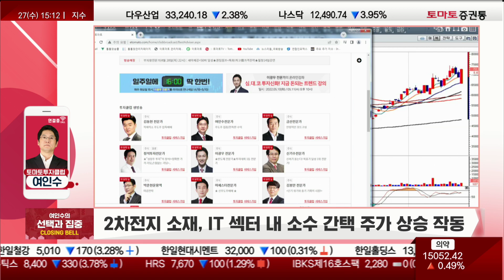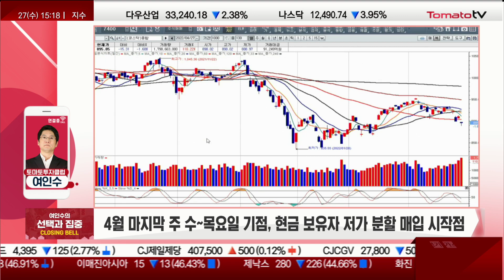미국은 추가 하락 가능, 국내 증시 대응 전략은? [전략]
출연: 여인수(토마토투자클럽)
여인수 전문가 투자클럽
▶시장흐름
· 미국 어닝시즌 빅테크 기업 거품 빼기, 국내 증시 낙폭 제한
 → 테슬라, 트위터 인수 이슈 존재
· 나스닥, 월봉 추세 12,000P 후반부
 → 금일부터 대기 할 것
 → 빅테크 거품 매섭게 빼고 가는 상황
· 국내 증시, 저평가가 많은 상태로 미 증시와 연동하여 보지 말 것
· 장기 저점 다다르는 주간이 이번주
 → 장기 바닥을 먼저 치는 종목이 상승 할 것
· 2,600P 초반~2,650P, 에이스 종목 저점 매수 가능한 구간
· 2차전지 소재·양극재·OLED, 고가 매도 못 했다면 손절매 하지말고 내일까지 볼 것
 → 금일 저녁 메타 실적 발표 후 흐름 확인
· 다수 종목 경계 조정 과정, 4월 마지막 주 선별적 주가 상승 기조
· 삼성전자·LG디스플레이 하락세
· LG이노텍, 360,000원 위협자리는 찬스
· 2차전지 중대형보다는 중소형급에 관심
 → 코스모신소재·나노신소재·솔루스첨단소재
· 자동차 대표주·핵심 부품·조선·철강 섹터 내 에이스 상승
 → 기아·현대차·만도
· 바이오, 큰 바닥을 먼저 만들었을 가능성 높음
· 셀트리온, 작년 1월 고점 후 하락세
 → 대표주자 중 가장 관심 종목으로 두어야 하는 종목
· 삼천당제약, 금일 3%대 상승세
· 기관 선호형 종목, 알테오젠·에이비엘바이오
· JP모건 보고서, '숨을 곳이 없다'...빅테크
 → 새로운 대안을 찾을 것
· 미국 급락 중 급등주, 제약·바이오에서 나오고 있음
· IT 섹터, 내용 있는 종목은 견조
 → 대덕전자·티엘비 등
· 조선주·철강주, 금일 많은 하락세...현대미포조선·동국제강
· 2,610P / 880P선..,보유 시 관망, 현금 보유 시 수~금 확인 후 준비

▶투자전략
· 자동차, 조정 시 매수 할 것
· 조선·철강 에이스, 선순위
· 제약·바이오, 가격 매력 있는 셀트리온
· 장기 바닥을 친 종목은 지수보다 먼저 친 종목이 중요
· FOMC 빅스텝인가 빅테크의 거품인가
 → 빅테크 거품 제거 필요
· 4월 말 지금 시점, 새로운 수익률 게임
· 안전하게 하려고 할 시 주가는 비싸질 것